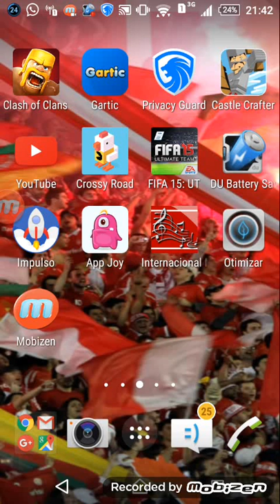PRIMEIRO VÍDEO DO CANAL!